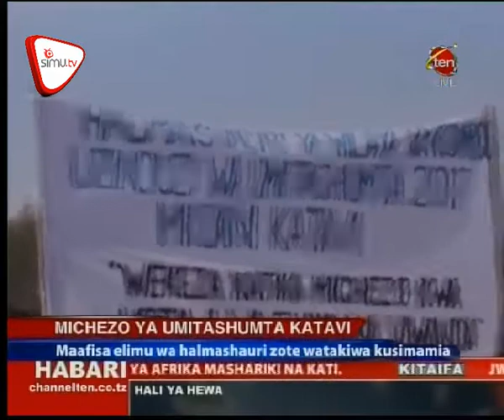Umitashumta Katavi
Maafisa elimu katika halmashauri zote mkoani Katavi wametakiwa kusimamia kikamilifu mashindano ya michezo kwa shule za msingi Umitashumta